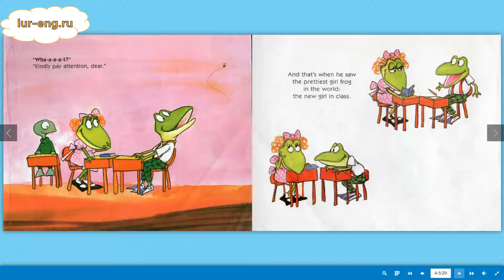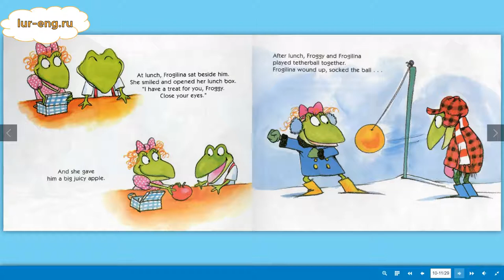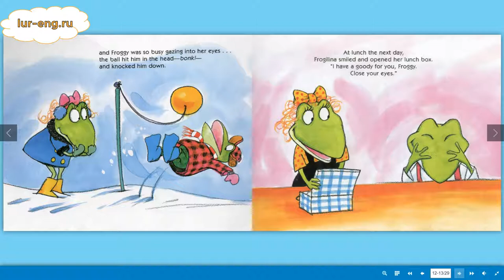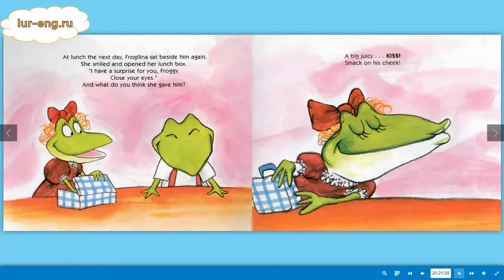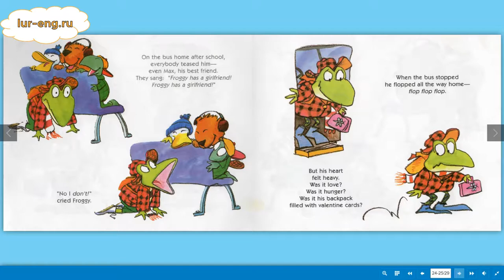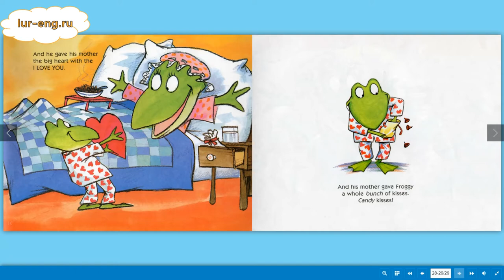Froggy's first kiss/Первый поцелуй Фрогги [Reading aloud/Чтение вслух]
Читаем вслух детскую книжку Froggy's first kiss/Первый поцелуй Фрогги.

Плюсы материалов на сайте:

- Формат видео/интерактивные книжки для детей/пиши под диктовку
- Останавливать видео не надо, пользователь сам решает, когда перейти на следующую фразу или перевернуть страницу книги
- Есть перевод
- Возможность прослушивать фразу/абзац столько раз, сколько необходимо для понимания
- Формат адаптирован под мобильные устройства